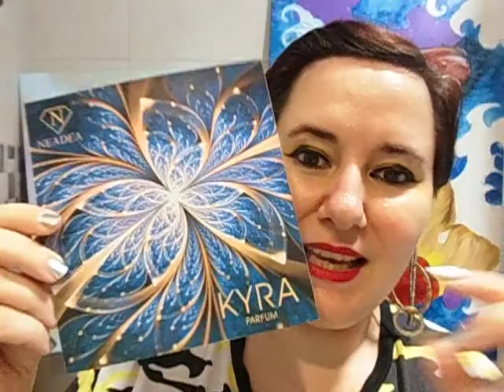Neadea - Kyra reseña de perfume nicho - SUB